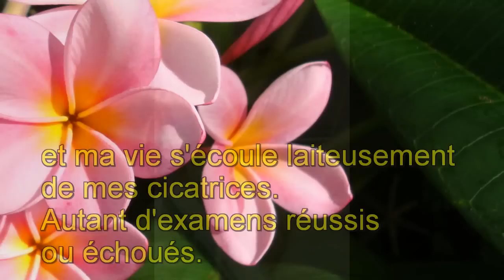Plante le Frangipanier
Une vision du frangipanier, en musique